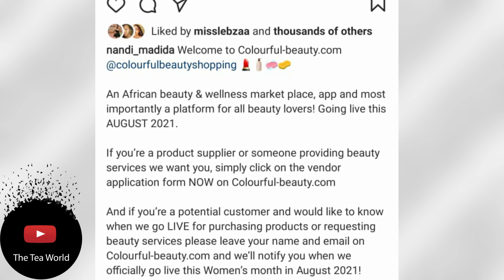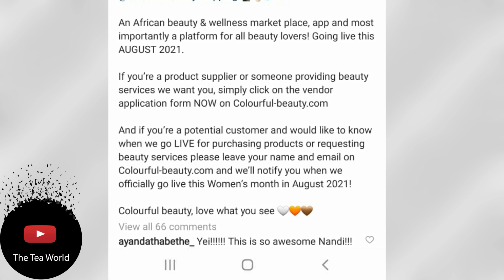Congratulations To Nandi Madida